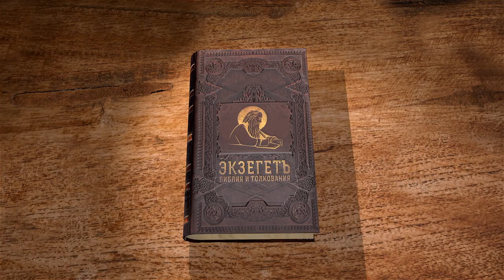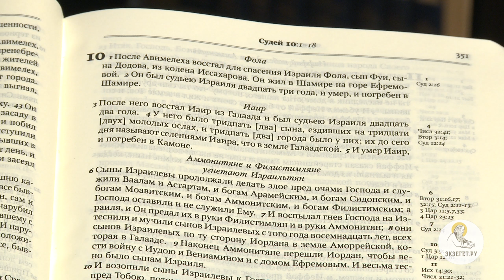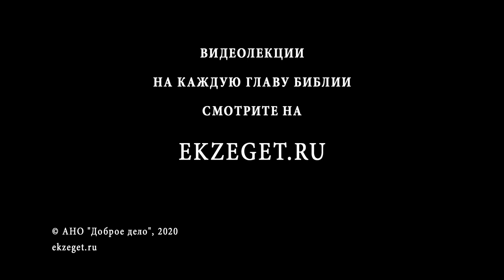Книга Судей. Глава 10. Протоиерей Олег Стеняев. Ветхий Завет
В 10 главе рассказывается, что сыны Израиля снова изменяют истинному Богу.
Сколько раз Бог прощал их и снова миловал, но на этот раз ситуация серьезная, Господь попускает филистимлянам напасть на иудеев и разорить их.
Народ Израиля вопиет к Богу, и просить о помиловании угнетенных.
Господь говорит израильтянам, что за многократное отречение от Него  милость Творца нужно заслужить делом.
Иудеи исправляются, выкидывают всех божков и идут вслед Бога Израиля.